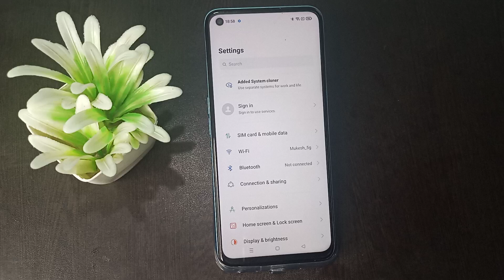How to disconnect Bluetooth realme narzo 50 /Phone ki setting kaise use kare